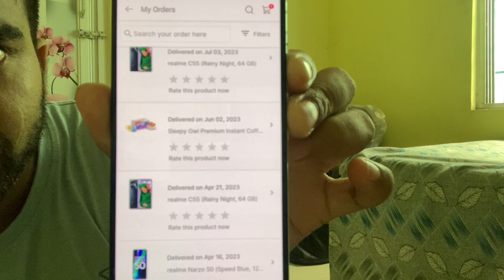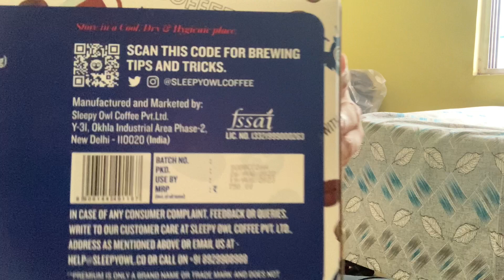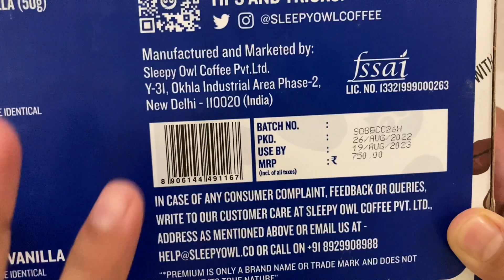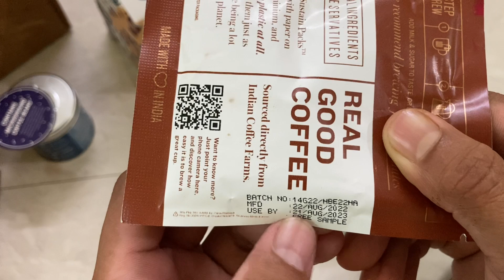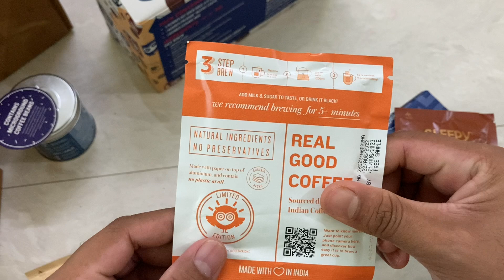1 বছর পরে Sleepy Owl Premium Coffee Pack Unboxing করলাম, Expire Coffee from Flipkart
1 বছর পরে Sleepy Owl Premium Coffee Pack Unboxing করলাম, Expire Coffee from Flipkart by ‎@DearBong   with the Bengali language

About Sleepyh Owl Coffee:
Sleepy Owl Coffee: India's best coffee brand that lives up to its promise of serving only 100% Arabica coffee. Our ideal cup of coffee would be simple to obtain, preserve, and consume at any time and place.

This Video Under under the same Category below as

 Coffee Unboxing
Sleepy Coffee unboxing
Sleepy Coffee Unboxing Bengali
Sleepy Coffee Unboxing Bangla
Sleepy Coffee unboxing from Flipkart
Sleepy Coffee unboxing order from Flipkart
Sleepy Coffee unboxing with free mug
Sleepy Coffee unboxing with coffee mug
sleepy coffee
coffee unboxing,
bangla unboxing,
coffee unboxing from Flipkart,
coffee from Flipkart,
sleepy coffee unboxing,
Dear Bong Unboxing,
Bangla unboxing video,
Bangla video,
coffee with a coffee mug
the lazy bong,
lazy bong unboxing,
sleepy coffee review,
sleepy coffee expires
sleepy owl coffee mug unboxing
sleepy owl coffee expire